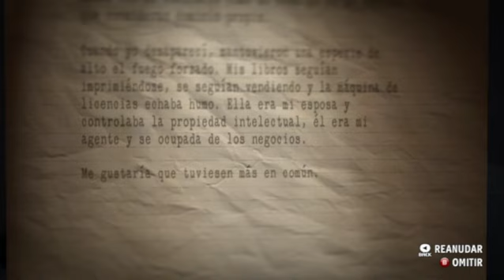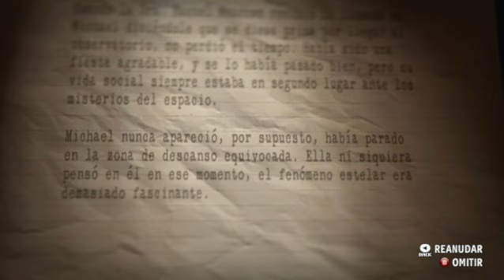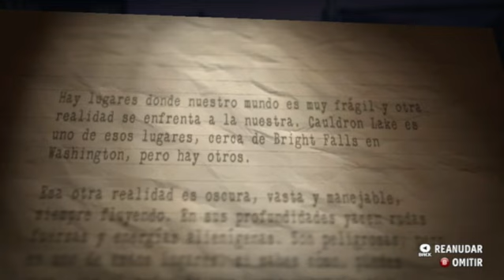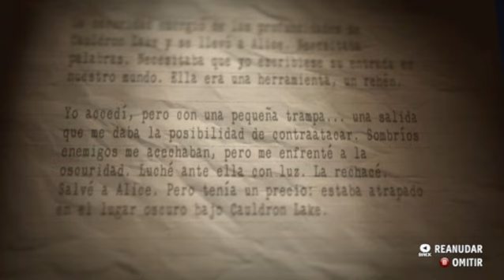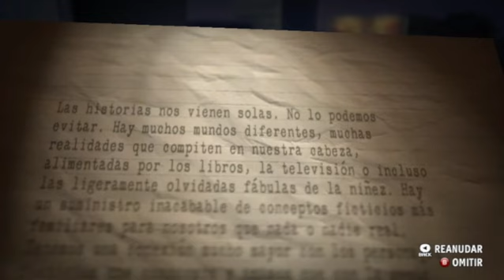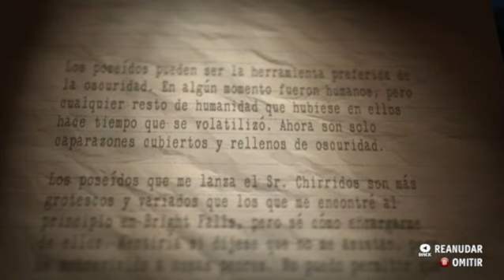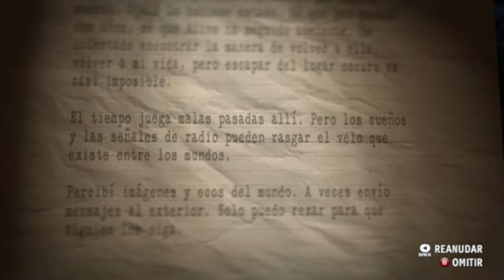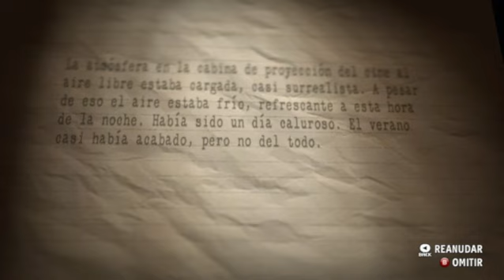ALAN WAKE`S AMERICAN NIGHTMARE / LET`S PLAY / CAPITULO 6